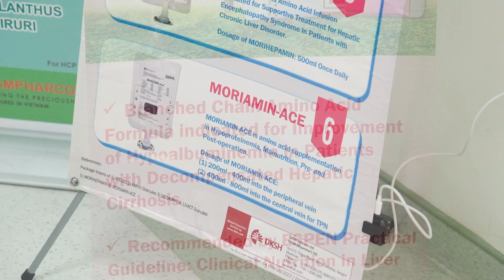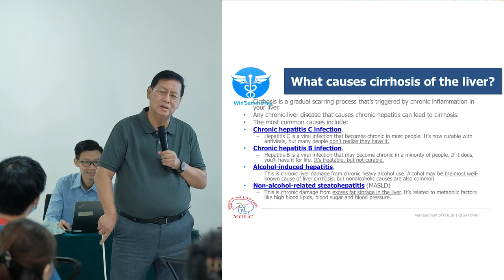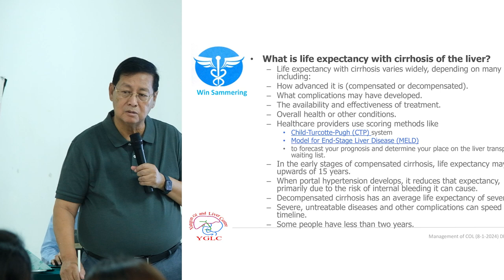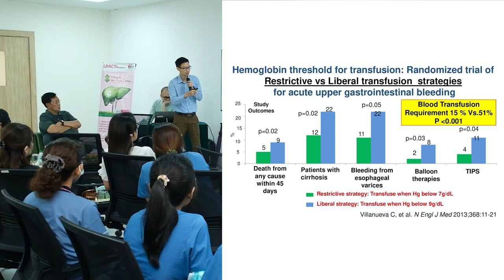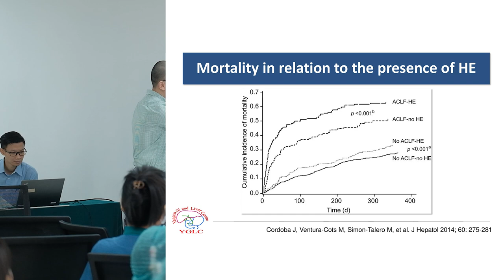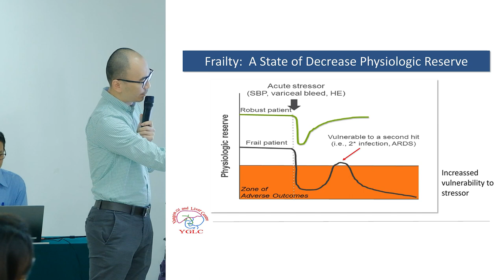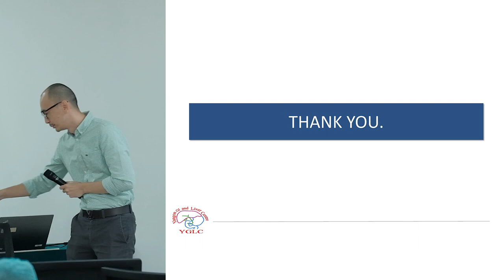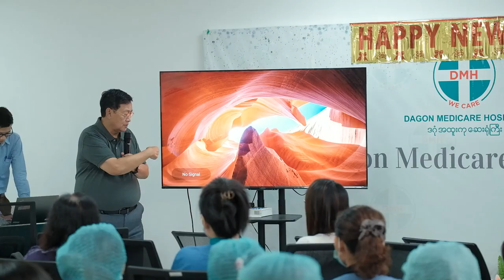Management of Complication of COL with Emphasis on Portal Hypertension- Prof. Khin Maung Win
Management of Complication of COL with Emphasis on Portal Hypertension
Speaker 1 - Prof. Khin Maung Win
Speaker 2 - Dr. Si Thu Sein Win
Speaker 3 - Dr. Aung Hlaing Bwa